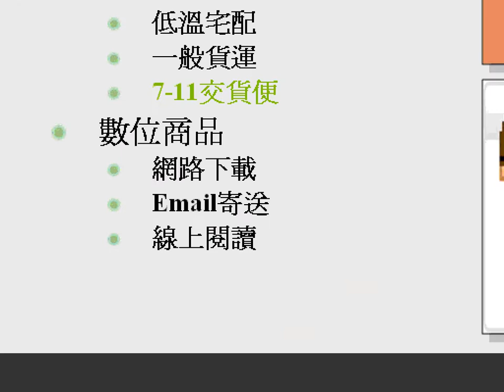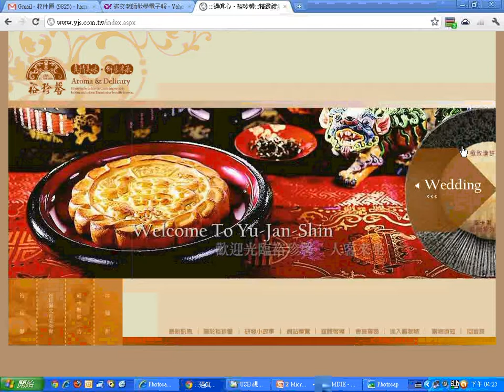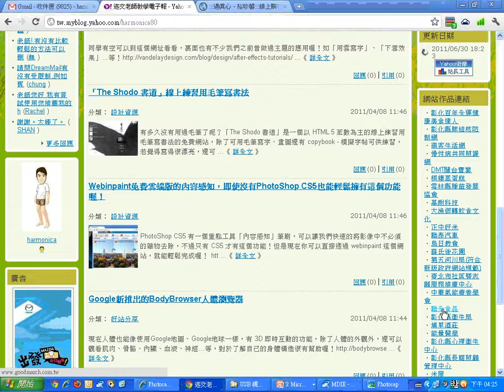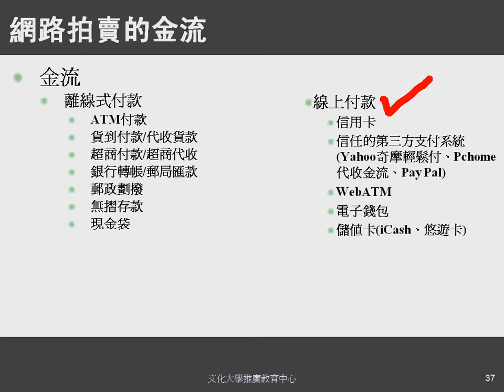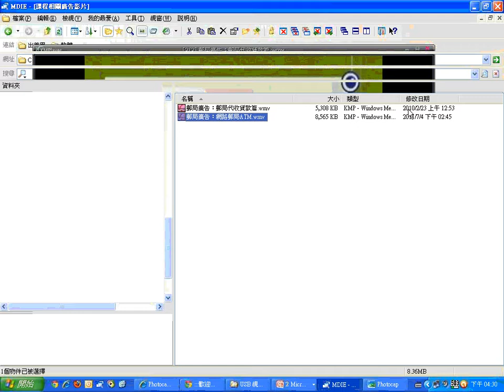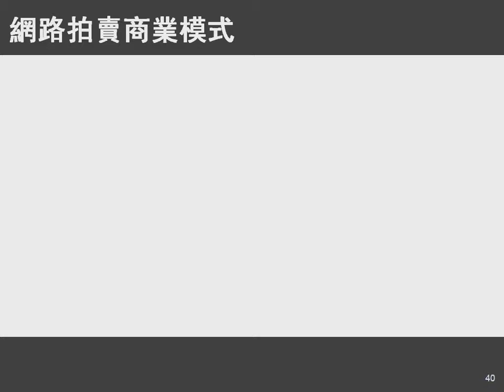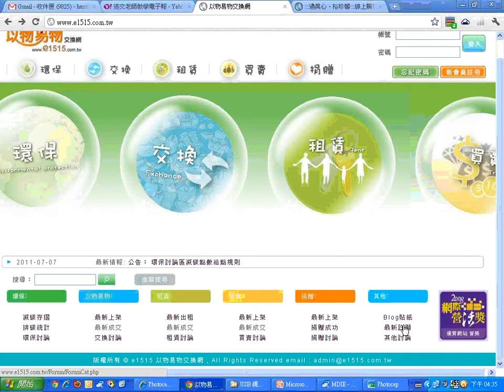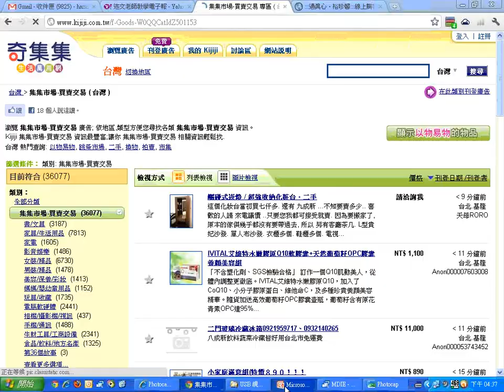07網路拍賣的物流